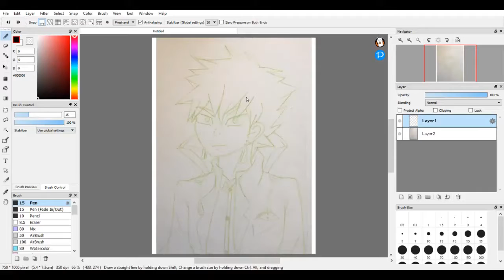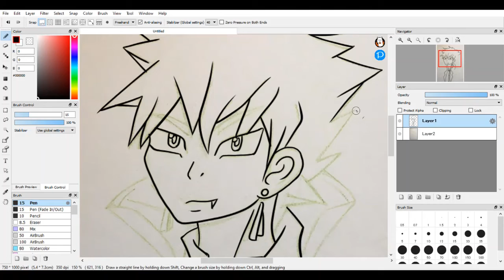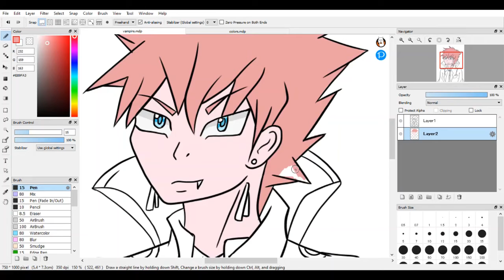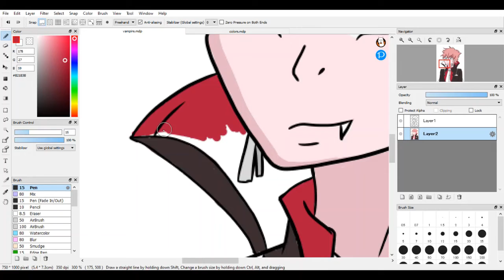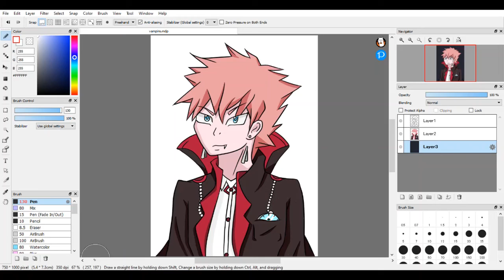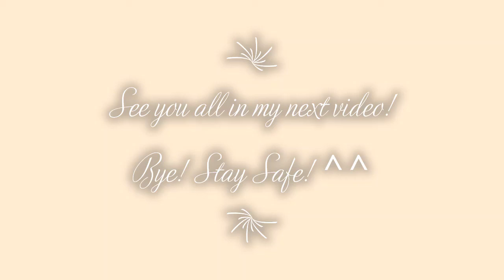Halloween is Coming!👻